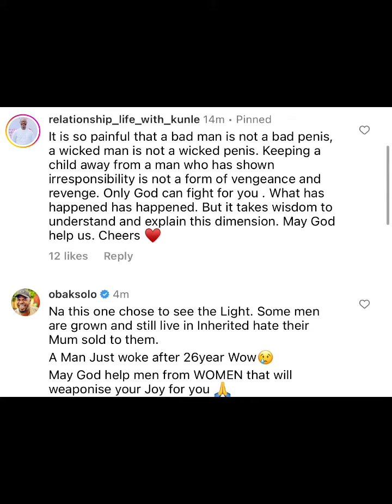Women stop weaponising ur kids 💁🏽‍♀️nowadays we hv angry kids they’re bitter csz of our actions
weaponising womanpower southafrica america facts misscuteniky I will never respect ✊ a woman who weaponises her kids 🙅🏽‍♀️kids got nothing to do with parents break up 🤷🏽‍♀️